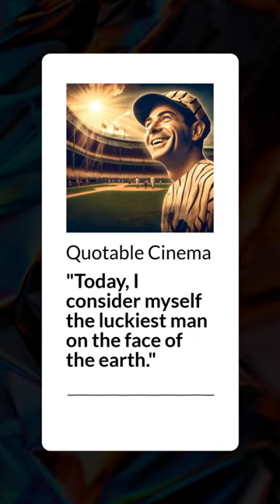"Today, I consider myself the luckiest man on the face of the earth." | Quotable Cinema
"Today, I consider myself the luckiest man on the face of the earth."

Lou Gehrig, played by Gary Cooper, in The Pride of the Yankees, from 1942.
"The Pride of the Yankees" is a classic American film that tells the inspirational story of New York Yankees baseball legend Lou Gehrig. Famed for its poignant portrayal of Gehrig's career and his battle with ALS, the film is renowned for Gary Cooper's heartfelt performance as Gehrig and the famous "luckiest man" speech.

Quotable Cinema: 🎬 Iconic Lines from the Silver Screen 🎥
is a captivating podcast series dedicated to celebrating the most memorable and impactful lines in film history. Each episode delves into the world of classic and contemporary cinema, exploring the stories behind the lines that have moved audiences, defined characters, and left an indelible mark on the cultural landscape.

Listeners can expect a journey through the magic of movie dialogue, from the stirring speeches and witty one-liners to the romantic declarations and philosophical musings that have echoed through theaters. Join us as we celebrate the words that have made us laugh, cry, think, and feel, all while shaping the world of cinema, meticulously curated by Cala Vox.